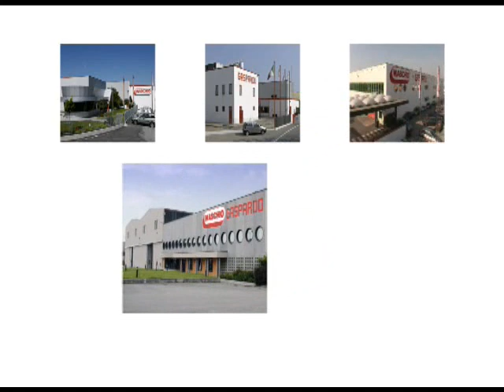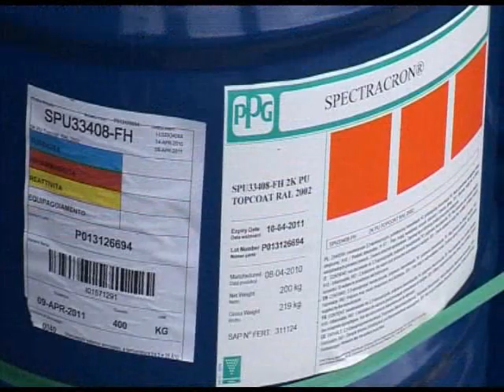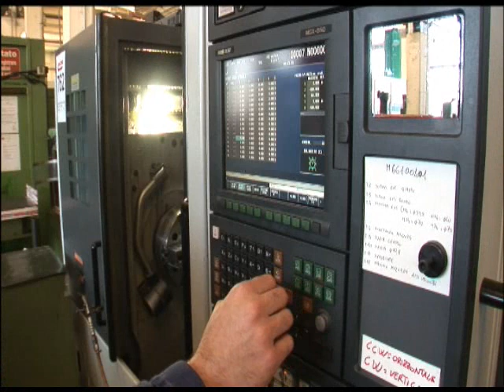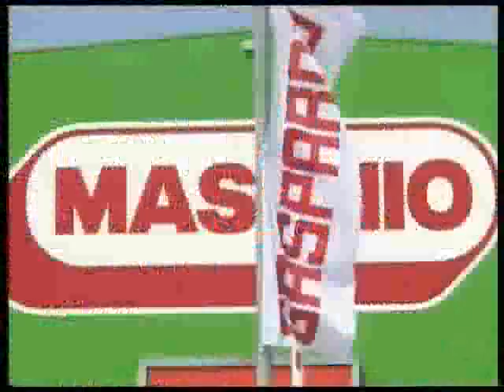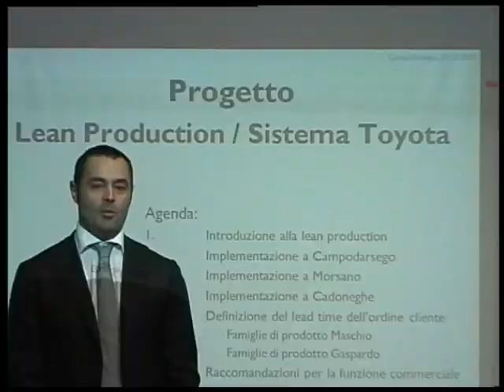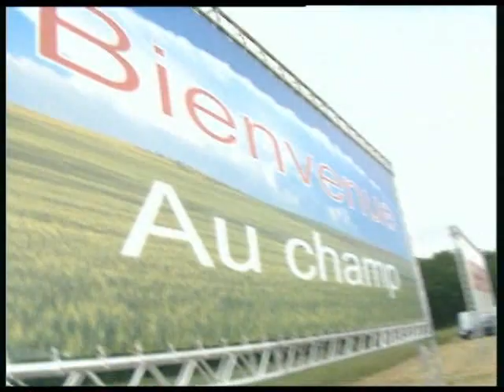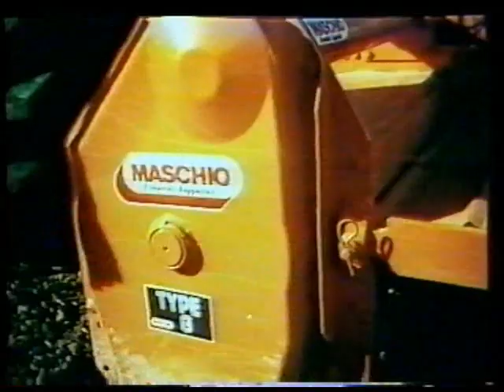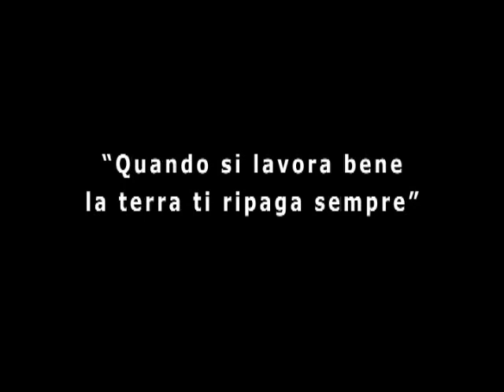MASCHIO GASPARDO - Video aziendale (Italiano)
Maschio Gaspardo SpA, leader mondiale nella produzione di attrezzature agricole per la lavorazione del terreno, semina e manutenzione del verde, offre una vasta gamma di: frese, erpici rotanti, trincia, seminatrici di precisione, seminatrici per cereali, seminatrici combinate, falciatrici e macchine per la minima lavorazione del terreno.